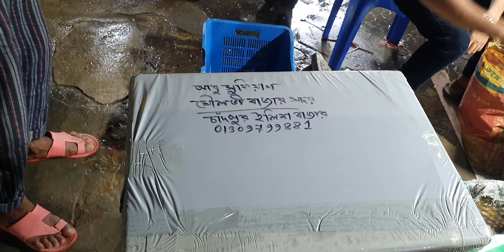চাঁদপুরের রূপালী ইলিশ, প্যাকেজিং প্রক্রিয়া।